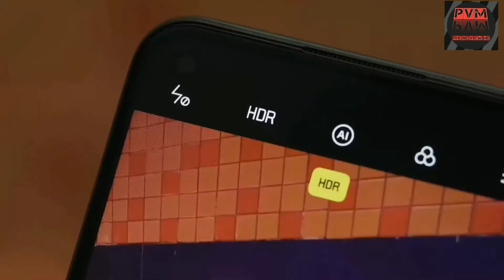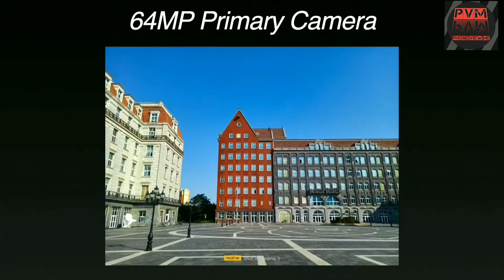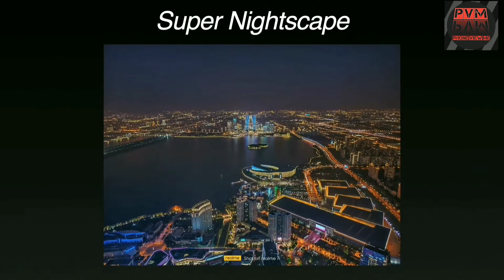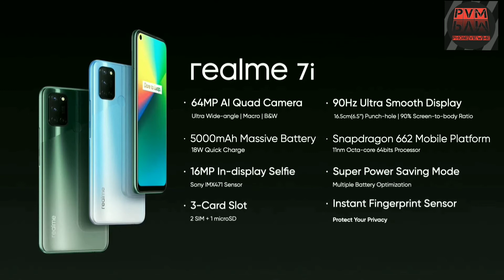realme 7i smartphone 🤔🤔| What realme really wants 🤦🤦🤦🤦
realme launched a new smartphone realme 7i on 7th October just because Redmi launched its Redmi 9i a few weeks back. Don't know what these companies want to prove??

realme 7i smartphone:

Color
Fusion Blue
Fusion Green

SAR Value
Head: 1.098 W/kg,
Body: 0.531 W/kg

Specifications:

Key Features
4GB RAM | 64GB/128GB Storage | Expandable Upto 256GB
16.51cm (6.5inch) HD+ 90Hz Ultra Smooth Display
64MP AI Quad-rear Camera | 16MP Front Camera
5000mAh Battery with 18W Quick Charge support

Display

Resolution
1600 x 720 Pixels (HD+)
HD+ LCD In-cell Display
Other Display Features:
2.5D Corning Gorilla Glass 3 Glass, 90Hz Refresh Rate, 20:9 Screen Ratio, 90% Screen-to-body Ratio, 120Hz Touch Sampling Rate, 1500:1 Screen Contrast, Maximum Brightness: 600 nits (Max), 70% NTSC Color Saturation, Sunlight Screen Support

Os & Processor

Operating System
Android 10
User Interface
Realme UI v1.0 (Based on Android 10)
Processor
Qualcomm Snapdragon 662 Octa Core processor
GPU
Adreno GPU 610

Memory & Storage

RAM
4GB (LPDDR4X)
Internal Storage
64GB/128GB (UFS 2.1)
Expandable Storage upto 256GB
Dedicated microSD Card Slot

Camera

Rear Camera
64MP AI Quad-Rear Camera Setup,
Primary (64MP) + Wide Angle (8MP) + Macro (2MP) + Mono (2MP),
Aperture: f/1.8 (Primary) + f/2.2 (Wide Angle) + f/2.4 (Macro) + f/2.4 (Mono),
FOV: 119 Degree (Wide Angle)
Rear Camera Features:
Video Stabilization: EIS, UIS and UIS Max, Ultra Steady Video, Ultra Steady Max Video, Night Mode, Panoramic View, Expert, Time Lapse, Portrait Mode, HDR, Ultra Wide, Ultra Macro, Al Scene Recognition, Al Beauty, Filter, Chroma Boost, Slow Motion, Bokeh Effect Control
Flash
Rear Single LED Flash

Front Camera
16MP In-display Selfie Camera, f/2.1 Aperture,
Sony IMX471 Sensor
Features:
Ultra Steady Video, Portrait Mode, Timelapse, Panoramic View, Beauty Mode, HDR, Face Recognition, Filter, Night Mode, Bokeh Effect Control, Taking Photos Methods: Timer, Touch, Volume Button, Fingerprint, Gesture, EIS, Screen Flash

Battery & Power

Battery Capacity
5000mAh Battery
Quick Charge 2.0 (18W), Reverse Charging Support
(9V/2A charging adaptor in box)

Ports
3.5mm Audio Jack
USB
Type-C
3-Card Slot
Dual nano-SIM and MicroSD card

Other Details

Bluetooth
v5.0
Wi-Fi
802.11a/b/g/n/ac (2.4GHz | 5GHz)
Wi-Fi Hotspot

Sound Enhancements
Dirac Sound Effect, WCD9370 Audio Decoding Chip

Sensors
Magnetic Induction Sensor, Light Sensor, Proximity Sensor, Gyro-meter, Acceleration Sensor

Other Features

SISO WIFI Antenna Technology, Rear Fingerprint Sensor,
Heat Dissipation Technology: Dual Layer Graphite + Copper Foil,
Night Shiled, L3 WideVine Level Supported

Weight
188g

Pricing:
4+64GB : INR 11,999/-
4+128GB : INR 12,999/-

*Please check the official website of realme and Flipkart.